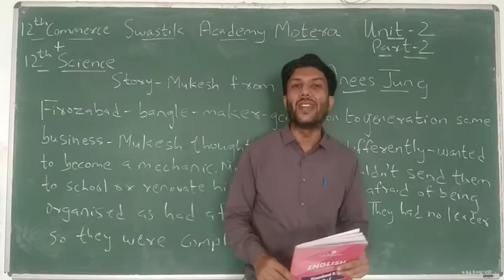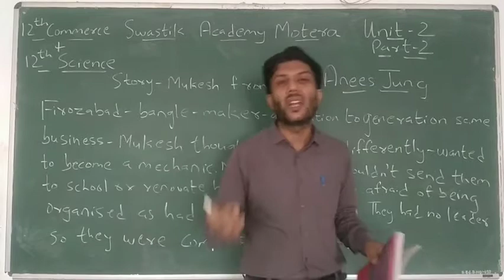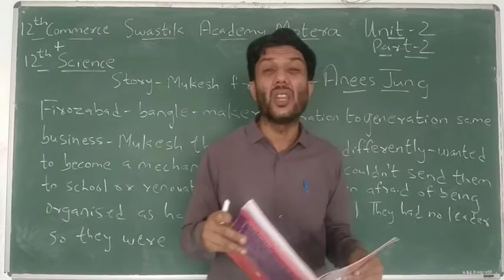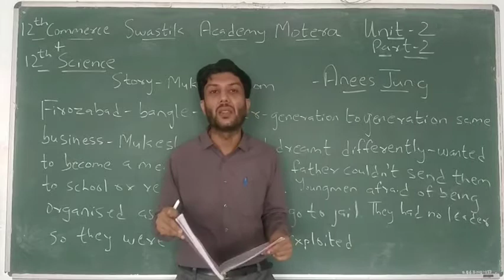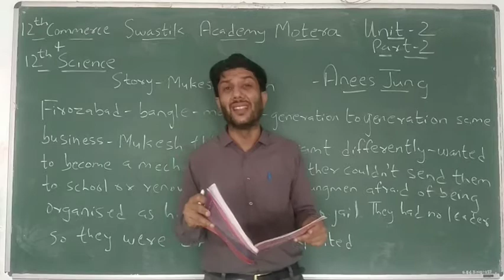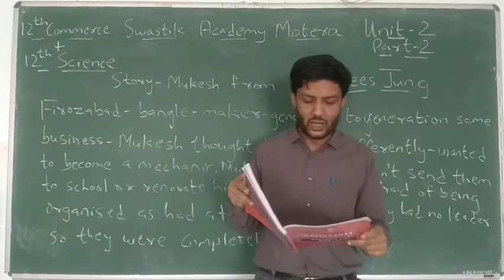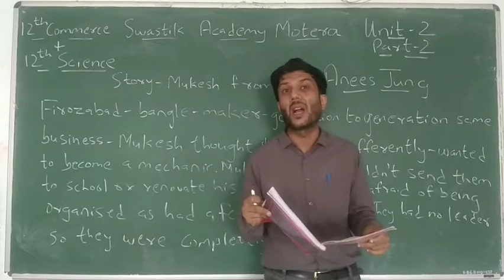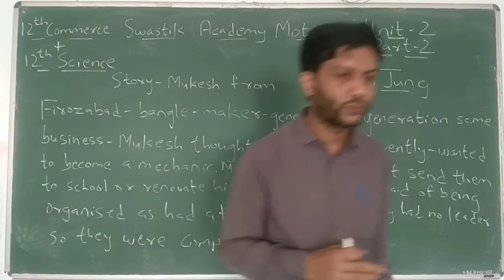Standard 12 Commerce & Science | ENglish | Ch 2 Part 2 | Swastik Academy | English Medium